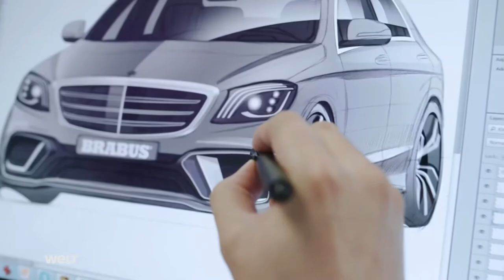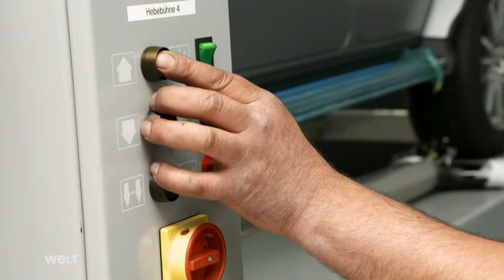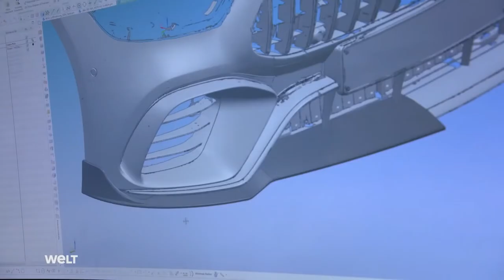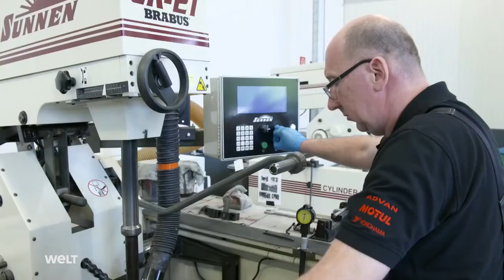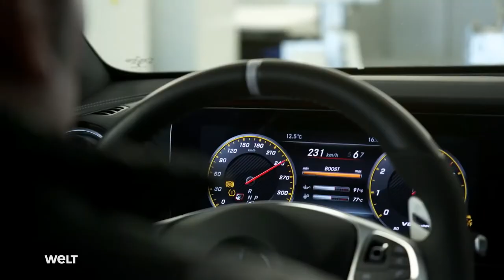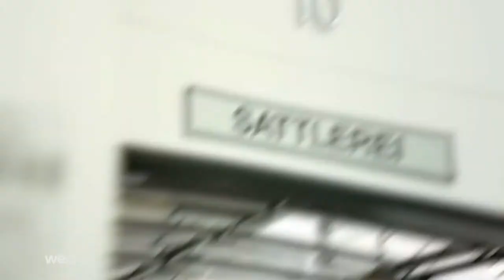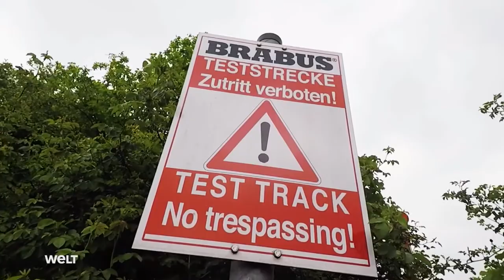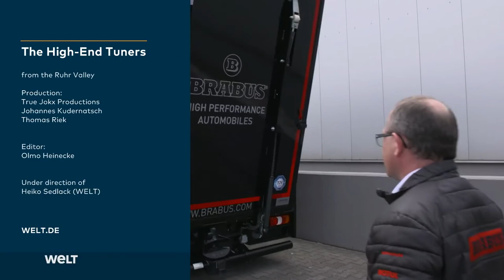MERCEDES Benz the best design in history